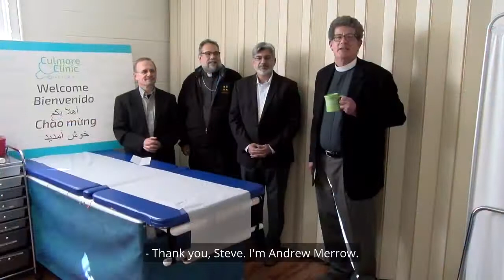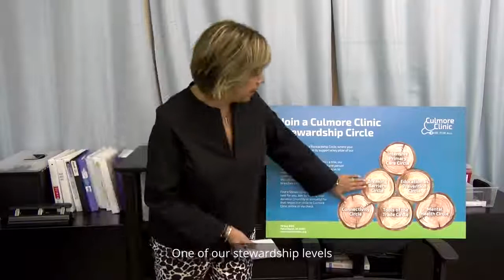Culmore Open House 2021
Coffee @ Culmore: Annual Open House 2021